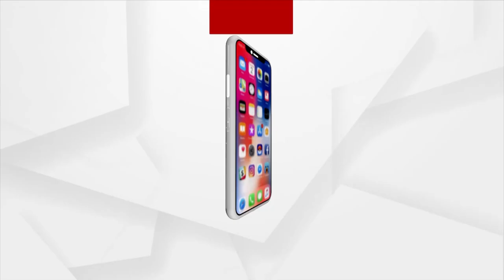Union Min Dharmendra Pradhan Prioritizes On DNA Test For Identification Of Remaining 82 Bodies